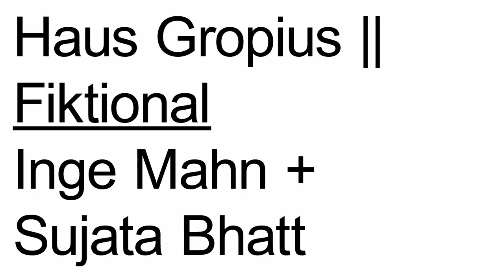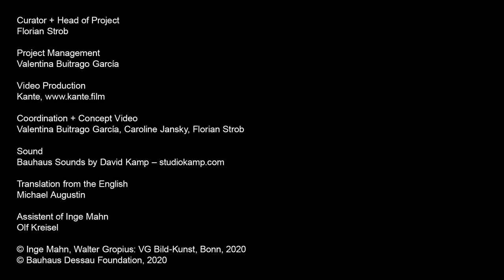Bauhaus Residenz 2020: Haus Gropius || Fiktional. Inge Mahn + Sujata Bhatt // Trailer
Haus Gropius || Fiktional. Inge Mahn + Sujata Bhatt

Ausstellung
Meisterhäuser Dessau
28. Juni bis 20. September 2020

Gropius House || Fictional. Inge Mahn + Sujata Bhatt
Exhibition
Masters' Houses Dessau
28 June to 20 September 2020

In ihrer Arbeit „Hausen“ für das Haus Gropius in Dessau geht die Bildhauerin Inge Mahn von einer Beobachtung aus, die sie während ihres Aufenthalts in den historischen Meisterhäusern gemacht hat: „Die vielen Türen im Haus (über 30 insgesamt!) irritieren etwas, weil sie sich zum Teil widersprechen. Natürlich ist es gut gedacht, wenn jeder Raum mit dem Nachbarraum verbunden ist und alle Räume vom Flur aus erreichbar sind, aber die Vorstellung, dass sich mehrere Türen durch mehrere Menschen gleichzeitig öffnen, ist komisch, weil sie kollidieren könnten“, beschreibt Mahn ihre Erfahrung. Die Bildhauerin nimmt damit auch das Jahresthema der Stiftung Bauhaus Dessau in den Blick: „Habitat“ meint das Wohnen als kulturelle Praxis und nicht funktionale Planung, die häufig mit dem Bauhaus gleichgesetzt wird.

Mit den Meisterhäusern widmete sich Sujata Bhatt der vielleicht berühmtesten Künstlerkolonie der 1920er Jahre. In den neu entstandenen Gedichten setzt sich die Lyrikerin besonders mit dem Verhältnis von Tier, Mensch und Architektur auseinander. Einen möglichen Zugang zu diesem Verhältnis fand sie in der Kunst: In einem Gemälde, das Paul Klee in seinem Dessauer Meisterhaus schuf.

Inge Mahn (geboren 1943 in Teschen, im heutigen Polen) war Meisterschülerin von Joseph Beuys an der Kunstakademie Düsseldorf und lehrte selbst über Jahrzehnte Bildhauerei, zuletzt an der Kunsthochschule Weißensee, Berlin. Seit ihrer Teilnahme 1972 an der documenta 5 in Kassel wurden ihre Arbeiten weltweit ausgestellt.

Die Lyrikerin Sujata Bhatt (geboren 1956 in Ahmedabad) wuchs in Indien und den USA auf und studierte an der University of Iowa. Seit vielen Jahren lebt sie in Bremen. Ihre Gedichte bewegen sich ausgehend von ihrer Biografie zwischen den Kontinenten und verschiedenen Kulturen und Sprachen. Vielfach ausgezeichnet gehören ihre Texte in Großbritannien und vielen Staaten des Commonwealth zur Schullektüre.
In her work “Hausen” (Dwelling) for the Gropius House in Dessau, the sculptor Inge Mahn started from something she observed during her stay in the historic Masters’ Houses: ‘The many doors in the house (over thirty in total!) are somewhat confusing because they contradict each other to some extent. Naturally, it is well thought out when each room is connected with the neighbouring room and all the rooms can be reached from the hallway, but the idea of several doors being opened by several people at the same time is strange because they might collide’, as Mahn describes her experience. The sculptor thus also takes a look at this year’s topic of the Bauhaus Dessau Foundation: ‘Habitat’ denotes living as a cultural practice and not the functional planning that is often equated with the Bauhaus.

With the Masters’ Houses in Dessau, Sujata Bhatt has dedicated herself to the perhaps most famous artists’ colony of the 1920s. In the newly created poems, Bhatt examines in particular the relationship between animals, human beings, and architecture. She found one possible approach to this relationship in art: in a painting that Paul Klee created in his Master’s House in Dessau.

Inge Mahn (born in Teschen, today Cieszyn, Poland, in 1943) was a master student of Joseph Beuys at the Kunstakademie Düsseldorf and taught sculpture herself for decades, most recently at the Kunsthochschule Weißensee, Berlin. Since participating in the documenta 5 in Kassel in 1972, her works have been exhibited around the world.

The poet Sujata Bhatt (born in Ahmedabad in 1956) grew up in India and the United States and studied at the University of Iowa. She has been living in Bremen for many years. Her poems move based on her biography between continents and different cultures and languages. Having received many awards, her texts are read as part of the school curriculum in Great Britain and many Commonwealth nations.

Kurator + Projektleitung / Curator + Head of Project
Florian Strob

Projektmanagement / Project Management
Valentina Buitrago García

Koordination + Konzept Video / Coordination + Concept Video
Valentina Buitrago García, Caroline Jansky, Florian Strob

Sound
Bauhaus Sounds von/by David Kamp – studiokamp.com

Übersetzung aus dem Englischen / Translation from the English
Michael Augustin

Assistenz Inge Mahn / Assistent of Inge Mahn
Olf Kreisel

Das Bauhaus Residenz-Programm Haus Gropius || Fiktional ist ein Kooperationsprojekt der Stiftung Bauhaus Dessau mit dem Literaturhaus Berlin und der Galerie für Zeitgenössische Kunst Leipzig.

The Bauhaus Residency Programme Gropius House || Fictional is a cooperation project of the Bauhaus Dessau Foundation with the Literaturhaus Berlin and the Galerie für Zeitgenössische Kunst Leipzig.